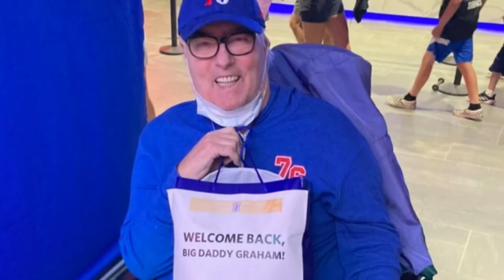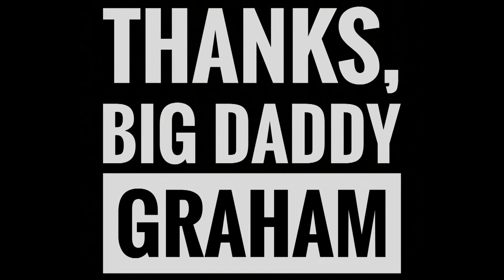big daddy graham tribute video 2 12 2022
big daddy graham tribute at joe conklin and the city rythm orchestra
pitman, nj broadway theatre January 12, 2022